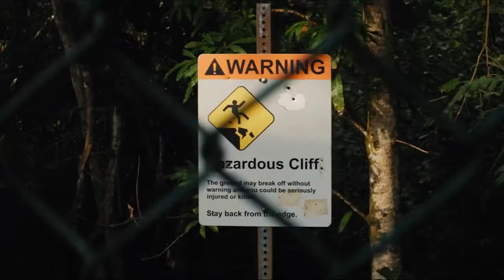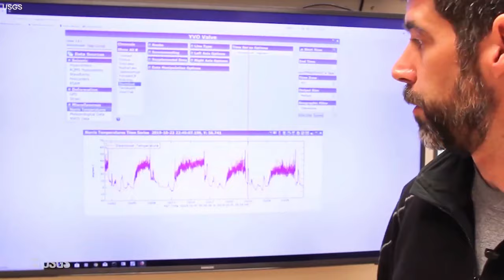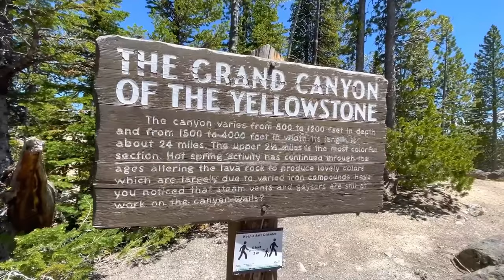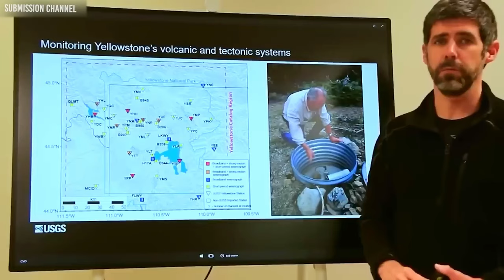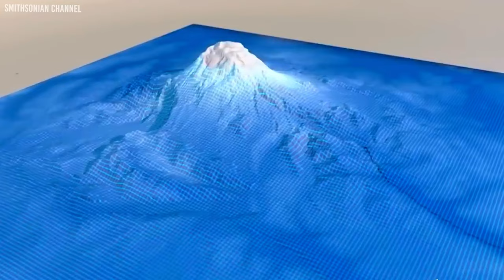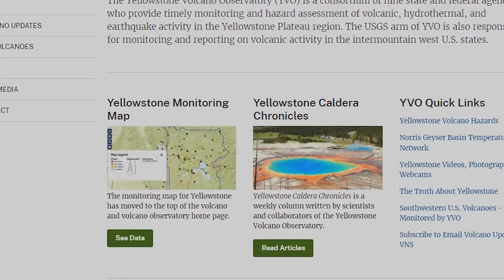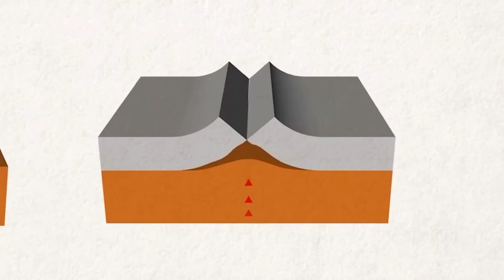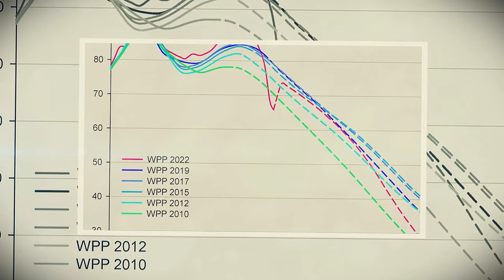Michio Kaku: "Yellowstone Park Shut Down & Said The Uplift is Rising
Imagine a force so immense it could tear through the heart of America, ripping apart the very fabric of our nation. Yellowstone National Park, with its jaw-dropping attractions and breathtaking beauty, has always been a hotbed of excitement. But now, amidst the awe-inspiring landscapes and natural wonders, there's an extra reason to tread carefully.